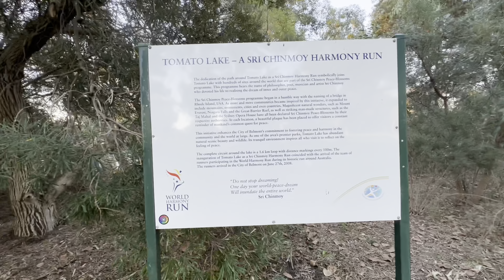Nature Walk: Through Tomato Lake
On this channel we bring to you interesting videos of places from all over Australia. We sometimes also dive into interesting places from other parts of the world. Below are the three top videos on our channel.